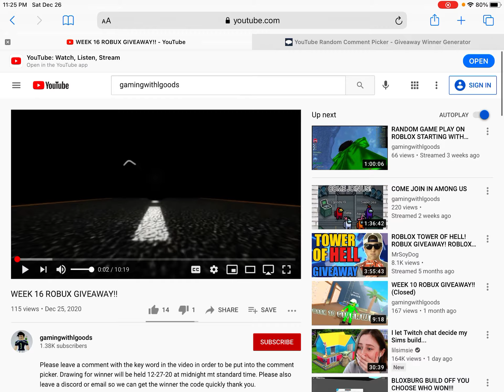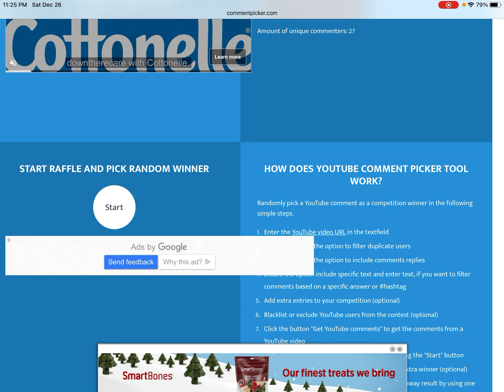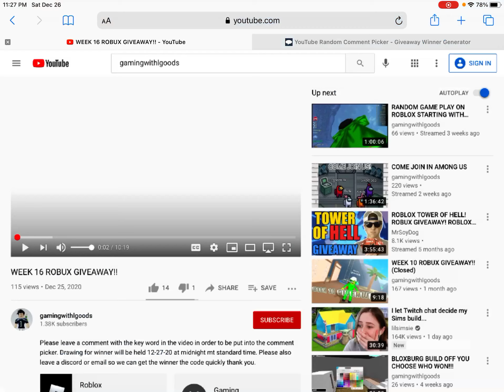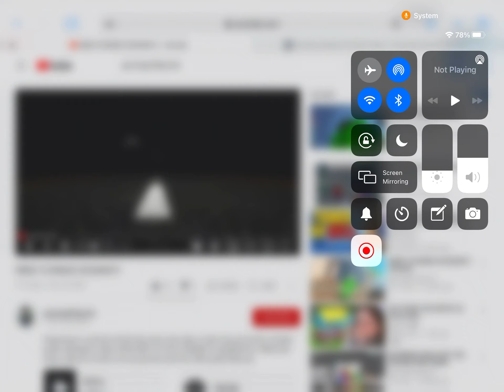WEEK 16 WINNERS!